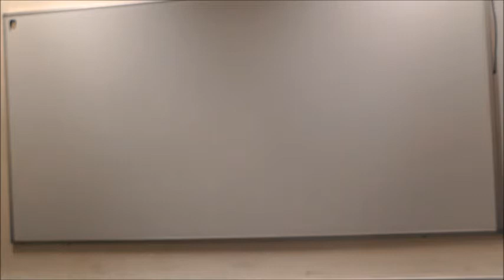Introduction - Scholarship Physics 2013 - Dr. Marcus Wilson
Dr. Marcus Wilson from the University of Waikato works through the 2013 New Zealand Scholarship Physics paper.